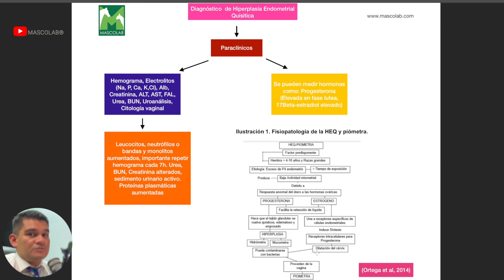Diagnóstico de Laboratorio de Hipertrofia Endometrial Quística / GUÍA DE DIAGNÓSTICO DE LAB VET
Unidad 4: Diagnóstico de Enfermedades Hormonales / Guía de Diagnóstico de Laboratorio Veterinario.

Recibe audio-resúmenes de revisiones de tema a través de listas de difusión vía whatsapp de especialidades veterinarias.

✌️CONTACTO